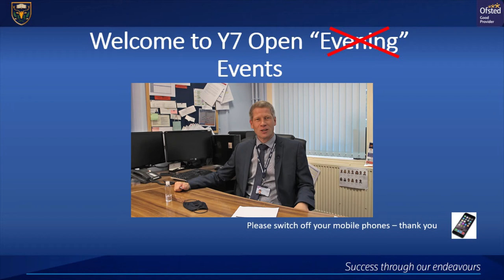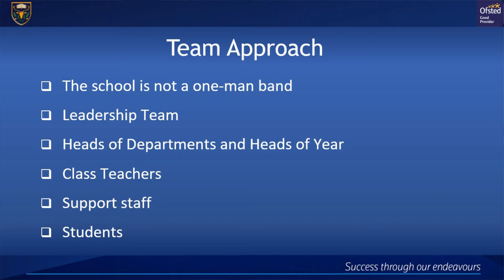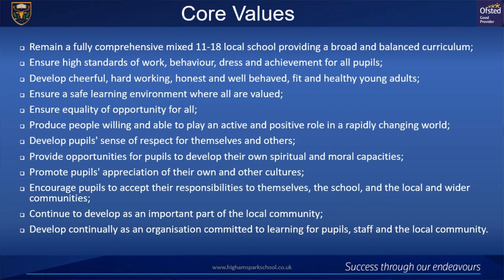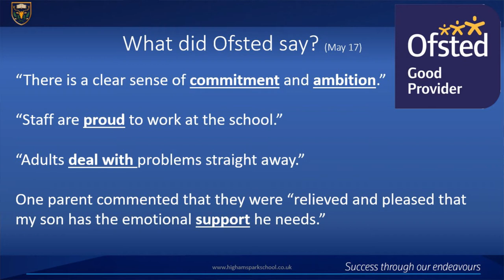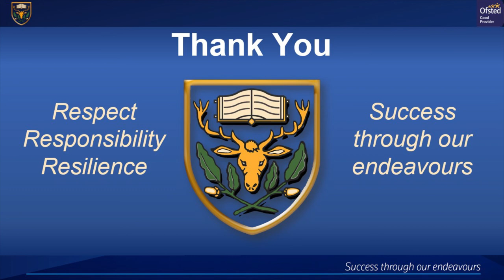Phil Grundy - Introduction To The School